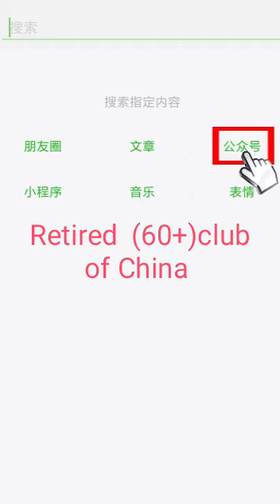like the video and enjoy